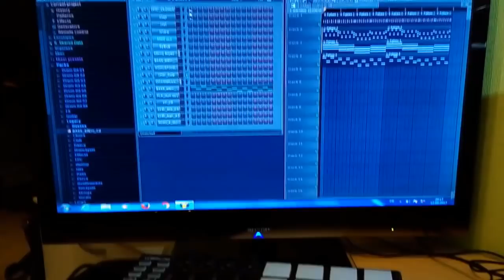Worlde Panda 25-Key USB Keyboard and Drum Pad MIDI Controller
USB-контроллер Worlde Panda с 25 клавишами и MIDI-контроллер Drum Pad